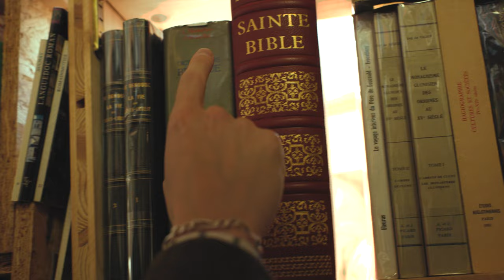ECCLESIA - Et Cum Spiritu Tuo (Official Music Video)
ECCLESIA – Et Cum Spiritu Tuo (2024) // Official Music Video // Aural Music - Taken from the album  "Ecclesia Militans"
© & (p) Aural Music 2024

Directed by Matthieu de la Roche

We are proud to present our new witch-hunting soundtrack.

ECCLESIA are:
Frater Arnhwald: vocals
Julius Accusator: lead guitar
The Witchfinder General: rhythm guitar
Frater Ignis Sacer: bass
Pater Hexenhammer: drums
Pater Walkelinus: organ

Music & lyrics by Julius Accusator, Frater Arnhwald and The Witchfinder General

Very special thanks to: Greg Fabris, Arnaud Letellier, François Guichard (Atelier Guichard), Librairie Bal (Chambéry), Marguerite Duval & Christi Apostolis.

LYRICS:

Fear not my friend
For I have come to relieve you
Wherever you hide
You shall be found out and snatched out of misery
A gang of priors is waiting for you
We've had enough
The chalice is broken
Are you ready for a wild holy ride?

Pray with me my friend
Forget your past demons away
Let your sins be forgiven
Let your life be sanctified
Kneel down with me my brother
For your soul to be set free
There's nothing better than being a saint
Take the sword, get in the gang

Our fuel's the Word of God
Never look back, you know the mission
Get on your Holy Davidson
And let the Spirit light the road
We are the Heaven patrol
Our only fuel is the Word of God
Crushing heresy with fire
The Spirit be with you

Et cum spiritu tuo